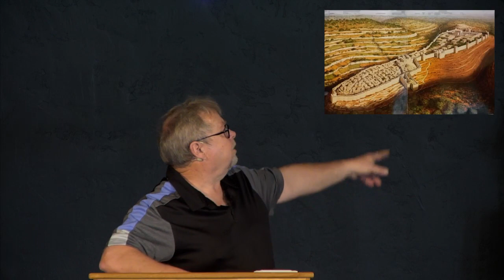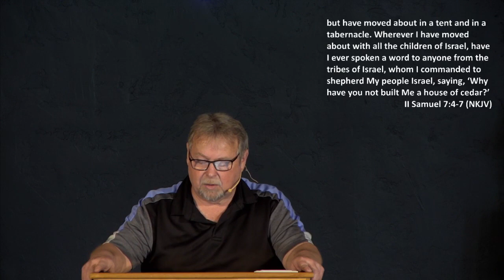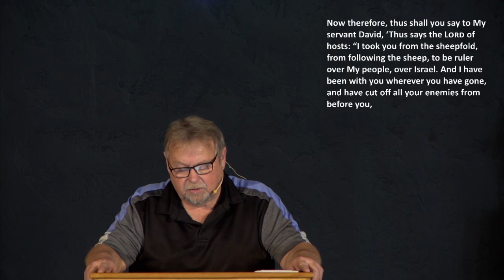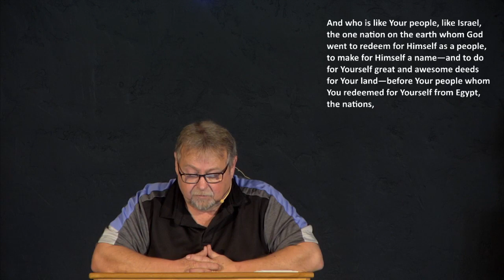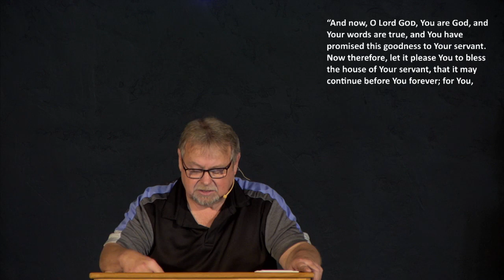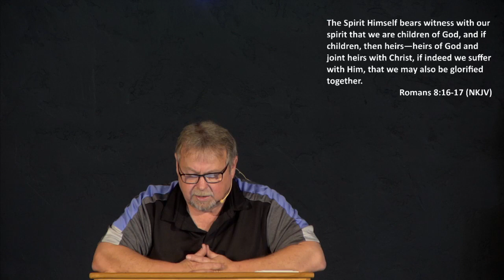2 Samuel 7:1-29 Paul Widener; January 30, 2022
2 Samuel 7:1-29 Bible study by Paul Widener at Calvary Chapel of Gridley on 1/30/22